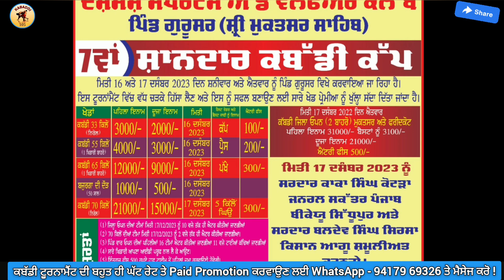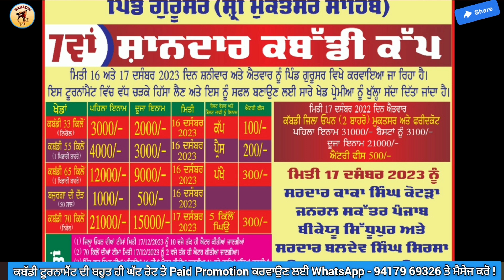Aaj De Kabaddi Cup 16 December 2023 | kabaddi live | kabaddi live today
Aaj De Kabaddi Cup 16 December 2023 | kabaddi live | kabaddi live today | Live Kabaddi | Kabaddi Tournament 16 December 2023

1: kabaddi live
2: kabaddi live today
3: kabaddi match
4: live kabaddi
5: live kabaddi match today
6: kabaddi
7: kabaddi cup
8: kabaddi tournament
9: kabaddi show match
10: Ajj De Kabaddi Cup